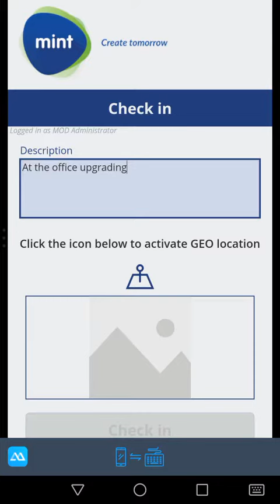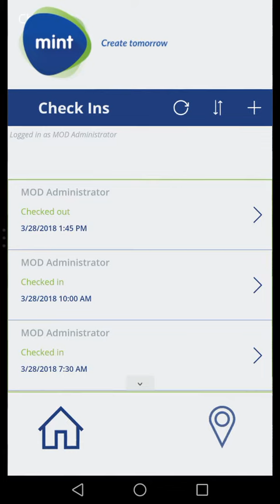Check-in / check-out app for Firstline Worker